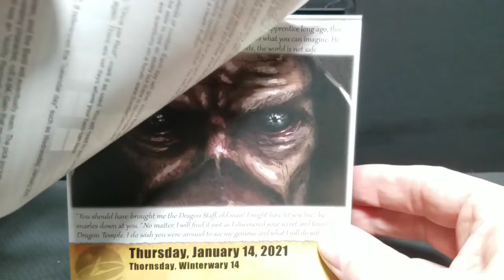Let's play the Quest Calendar by Sundial Games - Day 14